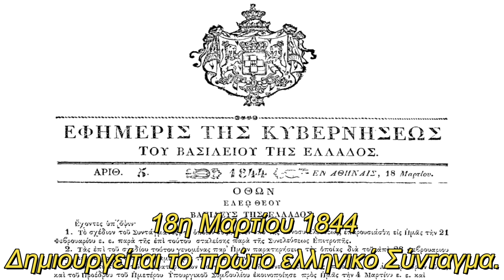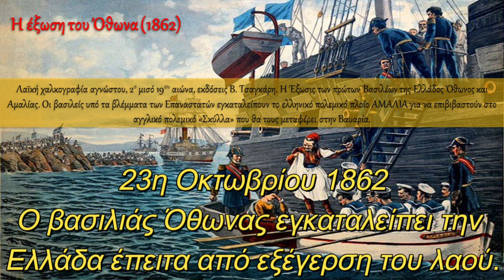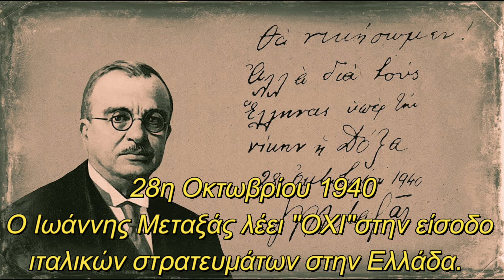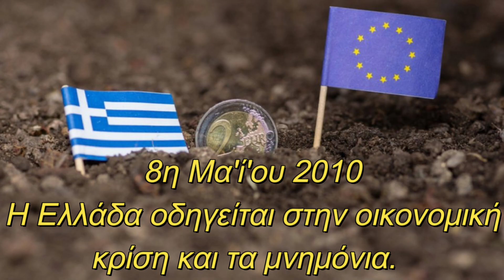Οι σημαντικότερες ημερομηνίες του σύγχρονου ελληνικού κράτους